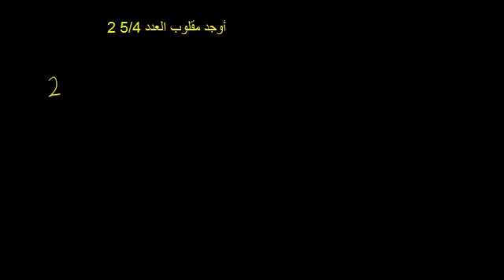مقلوب عدد مختلط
Reciprocal of a Mixed Number
يتناول هذا الفيديو مفهوم مقلوب العدد ويحل مثالاً للتوضيح
شكر خاص لمؤسسة شركاء في التنمية المستدامة -- فلسطين